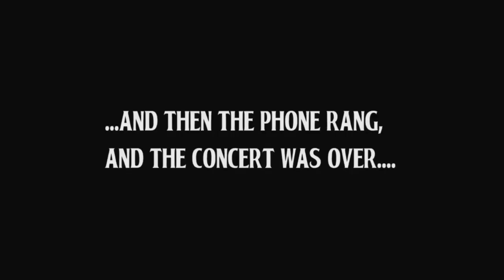Coop jams "A Hard Days Night"